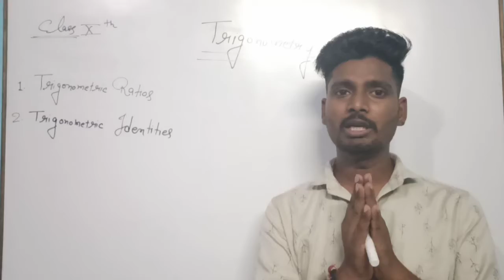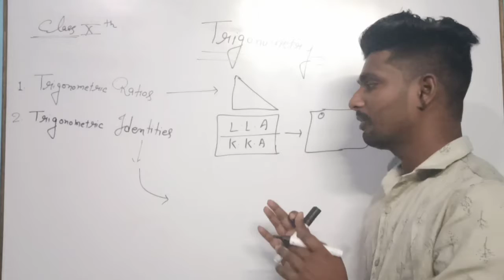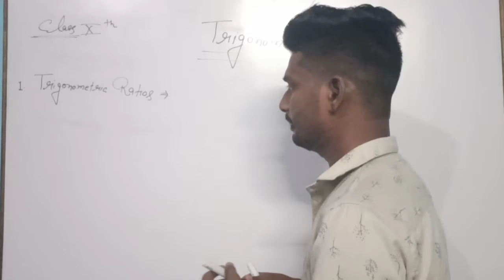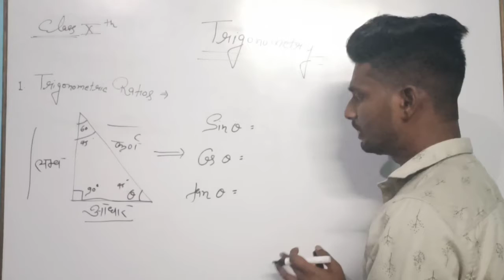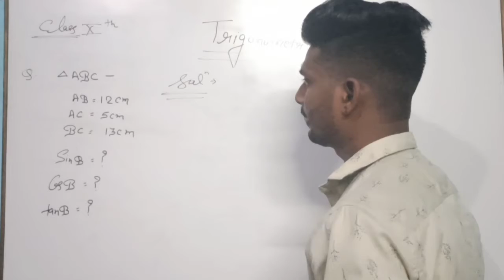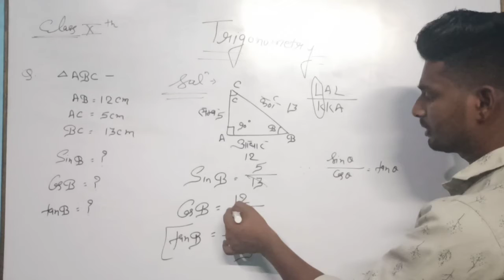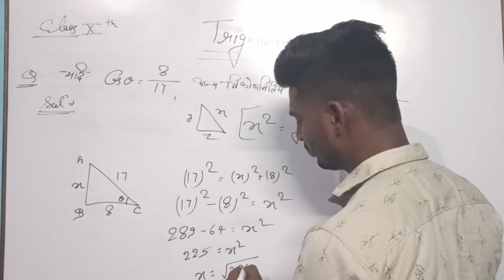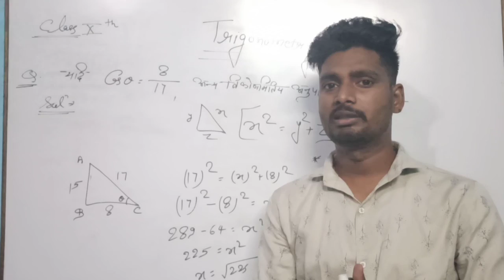Class 10 trigonometry, trigonometry, class 10th trigonometry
Hi
Dosto main aaj ke iss lecture main class 10th mathematics Ka trigonometry chapter ko exaplen Karne vala hu sabhi Apne doubts clear Karne ke liye video ko Pura dekhe thank you so much.